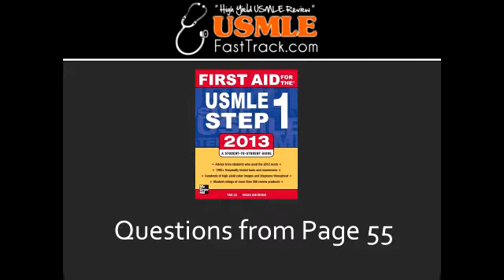Pearson's Correlation Coefficient (r)